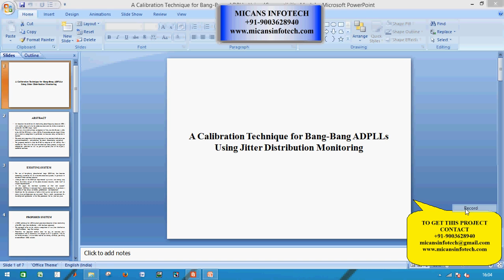A Calibration Technique for Bang-Bang ADPLLs Using Jitter Distribution Monitoring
A Calibration Technique for Bang-Bang ADPLLs Using Jitter Distribution Monitoring-IEEE PROJECTS 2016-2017

COMPANY PROJECTS,
INTERNSHIP TRAINING,
MECHANICAL PROJECTS,
ANSYS PROJECTS,
CAD PROJECTS,
CAE PROJECTS,
DESIGN PROJECTS,
CIVIL PROJECTS,
IEEE PROJECTS,
IEEE PROJECTS IN PONDY,
IEEE PROJECTS,
EMBEDDED PROJECTS,
ECE PROJECTS PONDICHERRY,
DIPLOMA PROJECTS,
FABRICATION PROJECTS,
IEEEPROJECTSINPONDICHERRY,
PROJECTDEVELOPMENTCENTRE